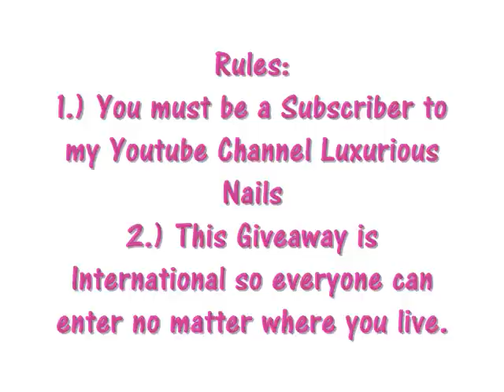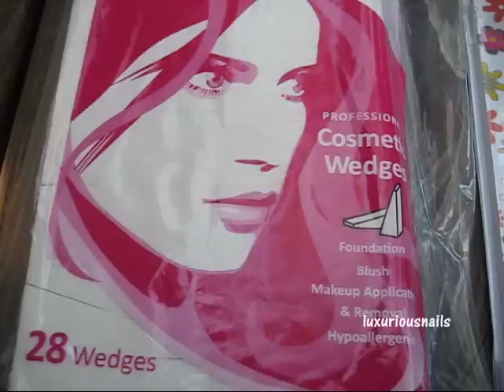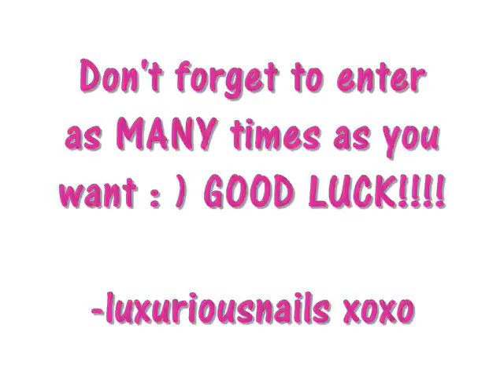Luxurious Nails Weekly October Giveaway: Week Three and Week Two Winner (CLOSED)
OPEN ME : )

Congrats to the winner of Week 2!!! We still have two weeks to go including this week! Good Luck to everyone entering this week : ) Don't forget to enter as many times as you want!